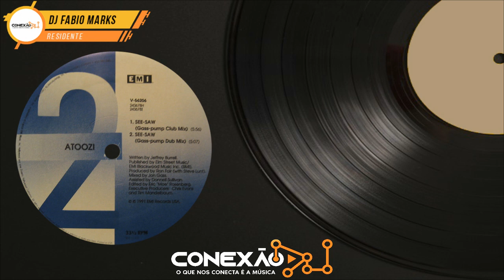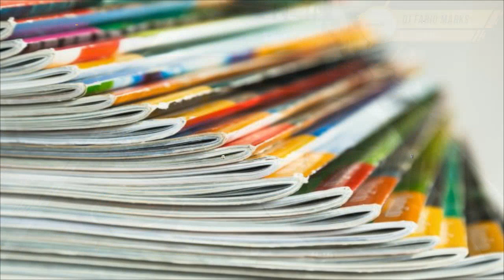Atoozi - See-Saw (Club Mix) [HQ] - House, 90's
Diariamente vídeos novos às 18h00, 19h00 e 20h00, com grandes sucessos para você ouvir, curtir e baixar para o seu acervo.